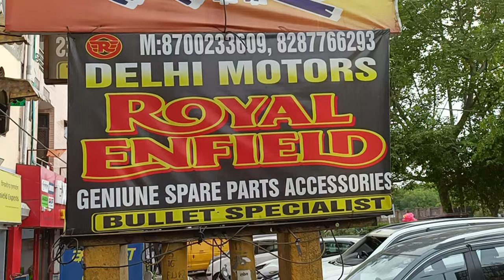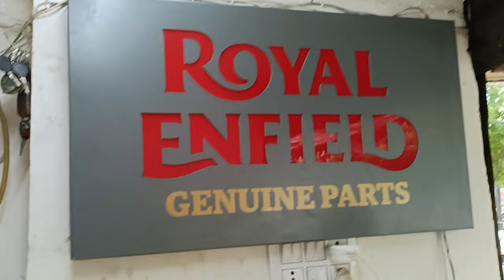बुलेट बाइक माइंड मास्टर # रॉयल एनफील्ड